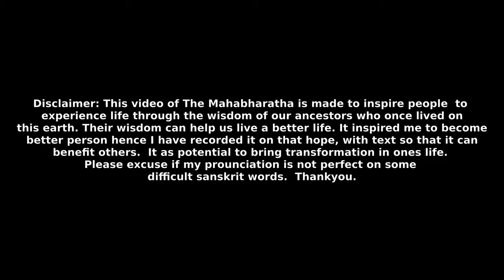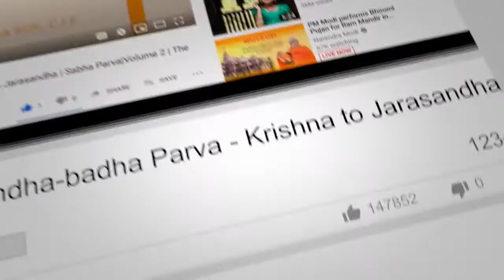Section 101 - Tirtha-yatra Parva - Indra approaches Vritra | Vana Parva | Volume 2 | The Mahabharata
Lomasa said, Armed with the Vajra then, and supported by celestials endued with great might, Indra then approached Vritra, who was then occupying the entire earth and the heaven. And he was guarded on all sides by huge-bodied Kalakeyas with upraised weapons resembling gigantic mountains with towering peaks.

This video contains English Commentary  voice over of The Mahabharata, Volume 2, Vana Parva, Section 101 - Tirtha-yatra Parva